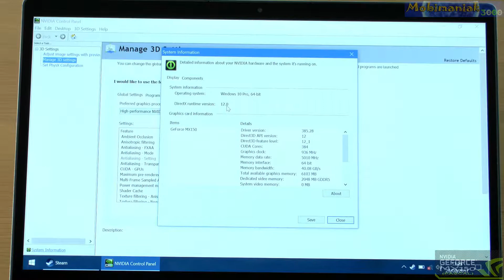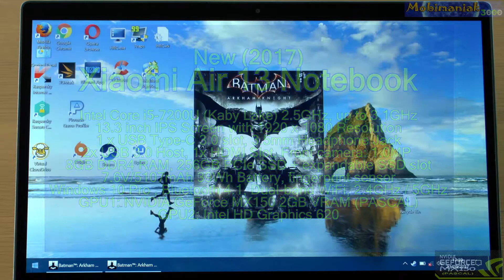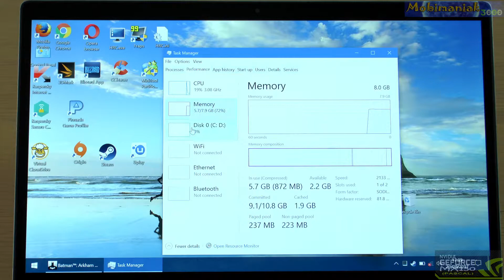Batman: Arkham Knight Xiaomi Air 13 Notebook - 256 SSD/Intel Core i5-7200U/8GB RAM/GeForce MX150 2GB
Batman: Arkham Knight (PC) 1280 x 768 Normal details test on the NEW (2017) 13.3'' Xiaomi Air 13 - ( MacBook Air killer ) ultra thin gaming notebook/laptop Intel Kaby Lake Intel Core i5-7200U Dual Core 2.5GHz, up to 3.1GHz , 8GB RAM, 256GB SSD / GPU1: Pascal NVIDIA GeForce MX150 (2GB VRAM) GPU2: Intel HD 620 Graphics , fingerprint sensor.

1.
THE BEST PRICE FOR THE NEW(2017) Xiaomi Air 13 Laptop that I found :
*- $779.99 ! with the coupon : MiAir13NEW (time-limited promotion) I don't know how long - sorry

2.
THE BEST PRICE FOR THE OLD(2016) Xiaomi Air 13 Laptop that I found :
- $669.99 !!! with the coupon : 11nov049 (time-limited promotion) I don't know how long - sorry

3.

4.

5.

6.

Xiaomi Air 13 Laptop Specifications :

• Intel Core i5-7200U Dual Core 2.5GHz, up to 3.1GHz (Kaby Lake)
• GPU1: NVIDIA GeForce MX150 (2GB GDDR5 graphics, 6008 MHz)(14 nm Pascal)
• 8GB LPDDR4 RAM 2133MHz
• 13.3 inch IPS Screen with 1920 x 1080 Resolution
• 265GB Solid state drive (SSD) + M.2 SATA SSD card slot for external storage expansion
• 7.6V/5107mAh 39Wh Battery + Supports Fast Charging
• Front Camera 1.0MP for Photos and Face-to-face Chat
• 2 AKG speaker with Dolby Audio Premium Surround Sound
• Two full-size USB 3.0 , HDMI Slot , 3.5mm Headphone Jack , USB Type-C Slot , Fingerprint Sensor
• Dimensions : 30.96 x 21.09 x 1.48 cm / 12.19 x 8.3 x 0.58 inches
• Product weight: 1.2800 kg
• Languages: Windows OS is built-in Chinese language pack